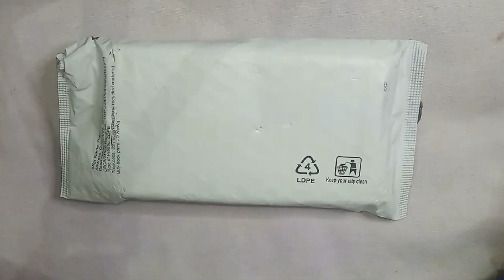Crochet hook knitting tools kit unboxing and review _in hindi. क्रोशिया के बुनाई की शोकिन हैं तो इस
SYGA 51 Pecies Needle Arts Crochet Set Knitting Craft Weaving Plastic Yarn Sewing Tools